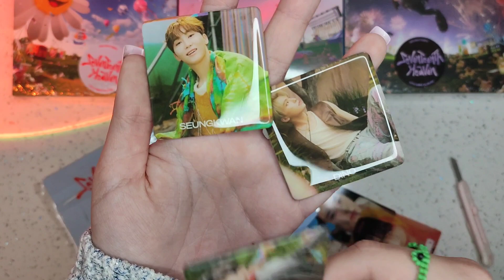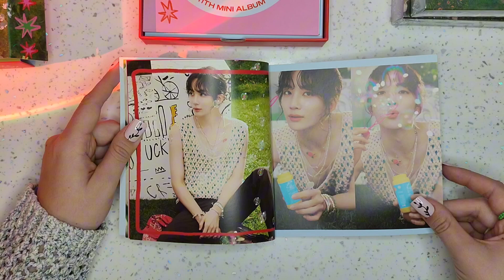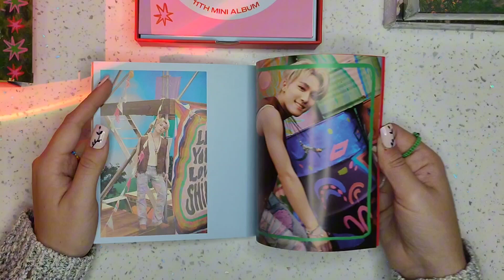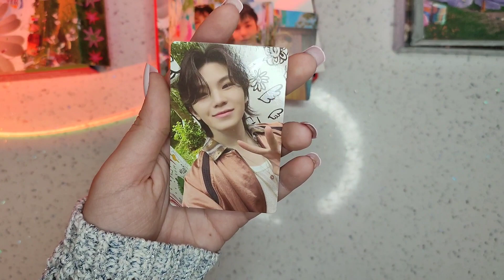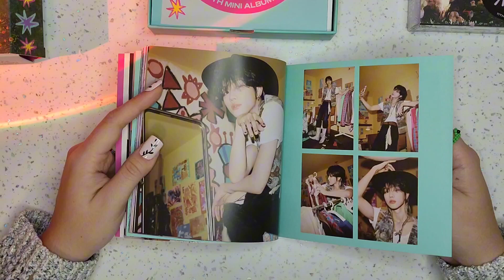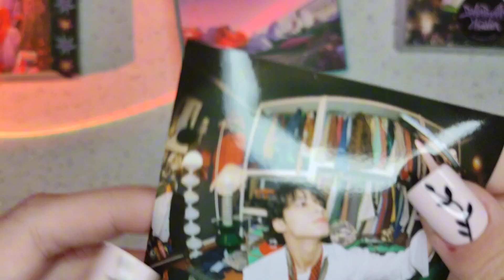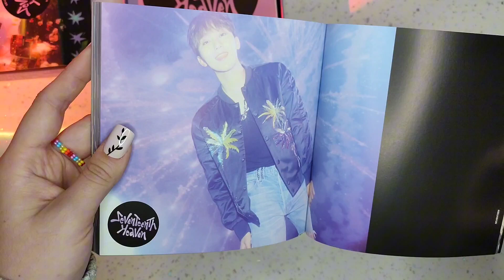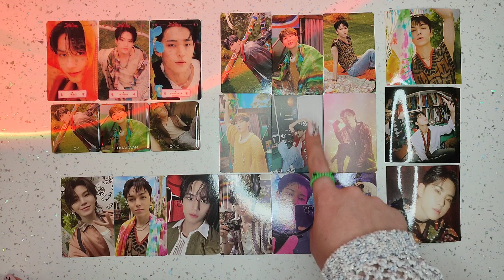SEVENTEEN 'SEVENTEENTH HEAVEN' | распаковка альбомов | unboxing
🖤Профиль в вк: tulipkin

0:00 вступление и предзаказки
3:52 ver. 'pm 2.14'
16:35 ver. 'am 5.26'
28:24 ver. 'pm 10.23'